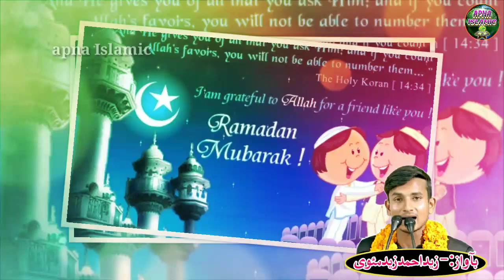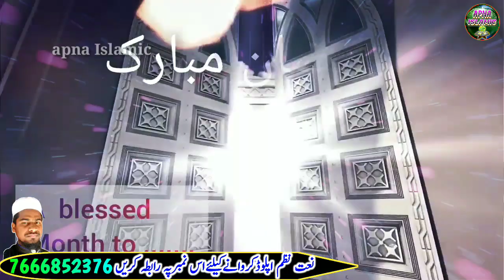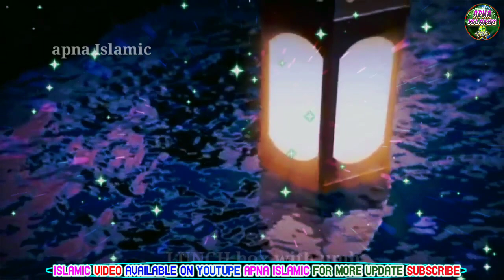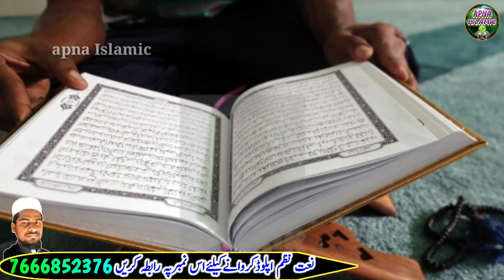Zaid Ahmad Zaid | New Ramadan Naat 2021 | Ramzan Aaya Hai | Apna Islamic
Video Credits:
Title : ramzan aya hai "new ramzan naat nazam 2021"
Vocalist : zaid ahmed zaid mauvi
Written By : maulana adnan rashid sahab
Video Editor : Junaid Jamali
Audio : Apna Islamic Studio
Digital Managed By : Md Obaidullah
Video Produced & Label : Apna Islamic

ramzan naat new 2021
रमजान नात शरीफ
रमजान नात शरीफ 2021
रमजान नात ए पाक
रमजान नात रमजान नात
रमजान पर नात शरीफ
रमजान स्पेशल नात
रमजान न्यू नात
رمضان نعت
رمضان نظم